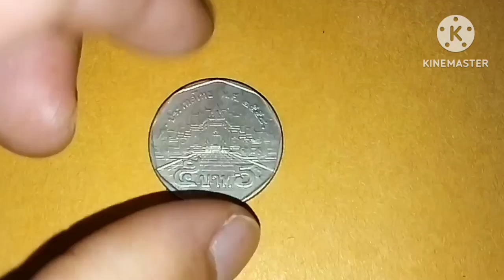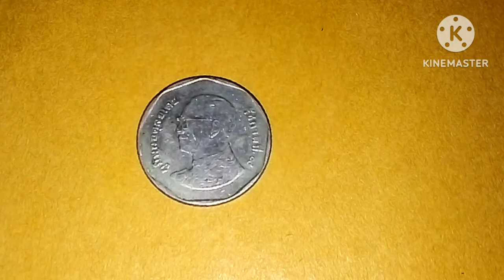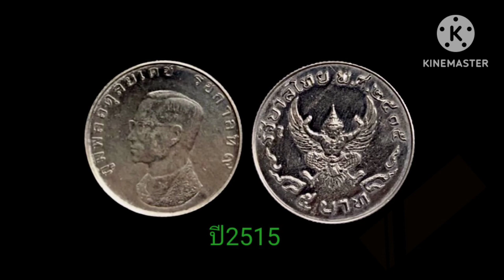ตลึงทั้งตลาด..1ล้านบาท!!!ใครมีขายได้100%!!!เหรียญ​5รัชกาล​ที่​9​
เหรียญ​5​บาท​ร​า​ค​า​หลักล้านบาท#เหรียญ​5​บาท​ราคาแพง​เหรียญ​ส​ะ​สม​#